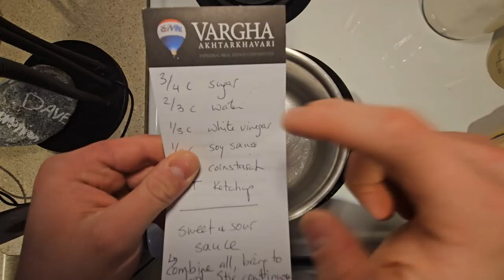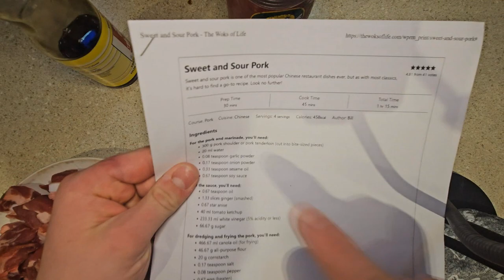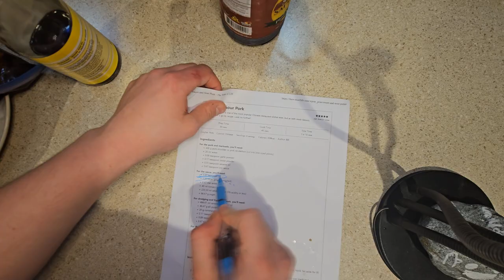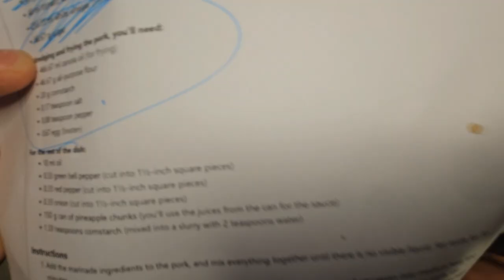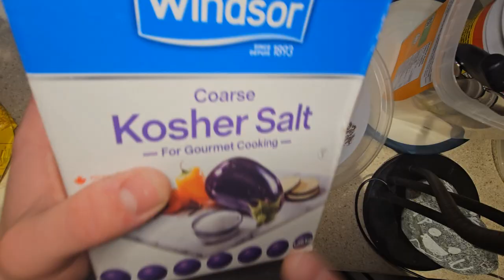HOW TO MAKE TRADITIONAL SWEET AND SOUR PORK AND FRIED RICE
SUBSCRIBBE!